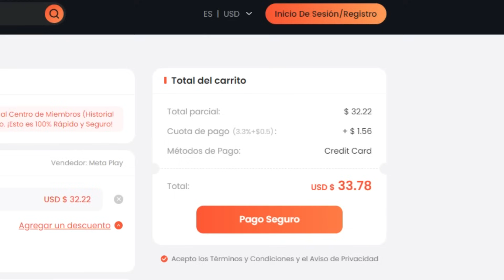5 ERRORES QUE TE HACEN PERDER PARTIDOS EN FUT CHAMPIONS !!